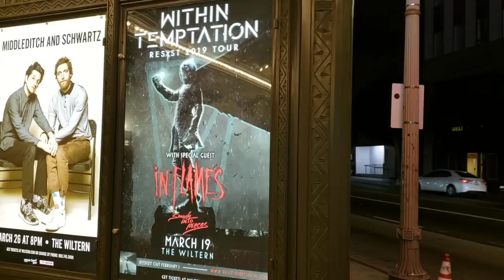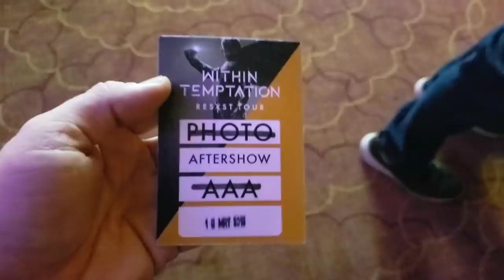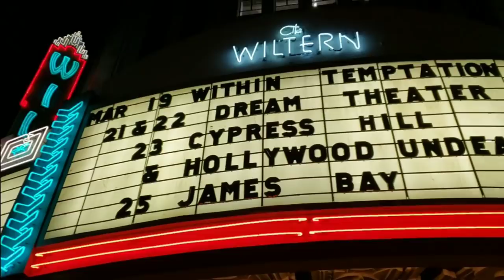WITHIN TEMPTATION at the Wiltern - Guy Opens Beer With His TEETH!!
#958 WITHIN TEMPTATION at the Wiltern - Guy Opens Beer With His TEETH!!- Jordan The Lion Daily Travel Vlog (3/22/19)